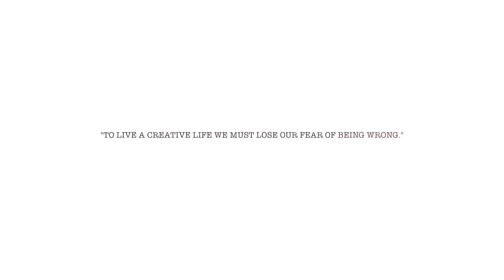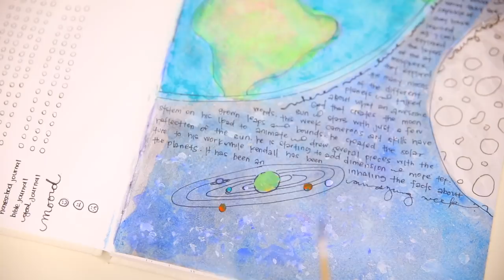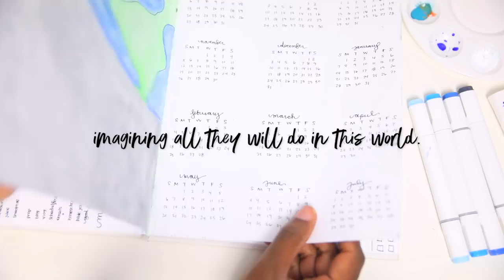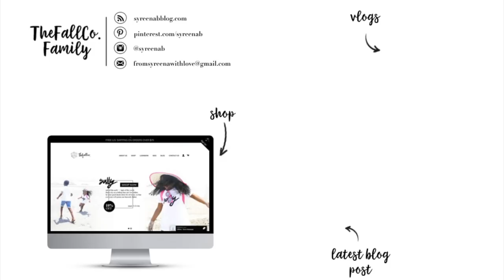vlogsgiving 06|30 homeschool bullet journal + november goals | our homeschool journey...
hi mamas! i am a few videos behind in posting as the battery on my laptop  is shorted and needed to be replaced. so, i am trying to catch up a bit.

today i just shared a little bit of my homeschool bullet journal and a few simple november goals for homeschool.

i don't get much time to journal as i would like to but i am trying to do better carving out time to sit and write about things the kids are learning, things that i observe about them, their behaviors and their hearts.